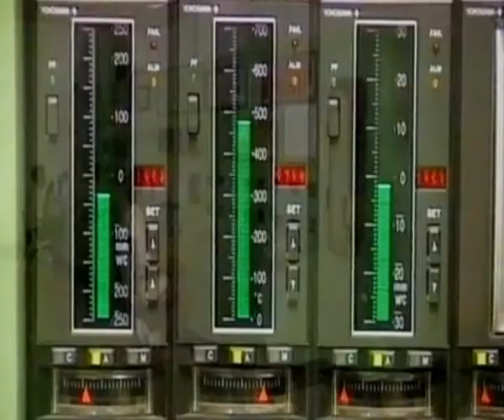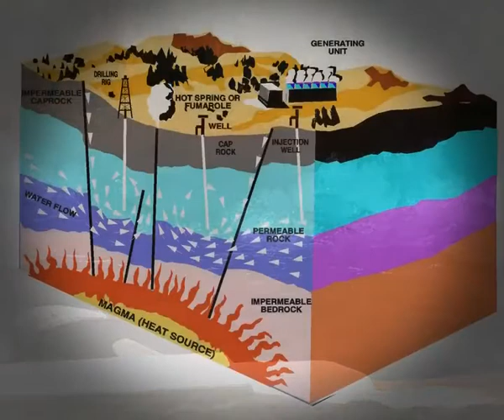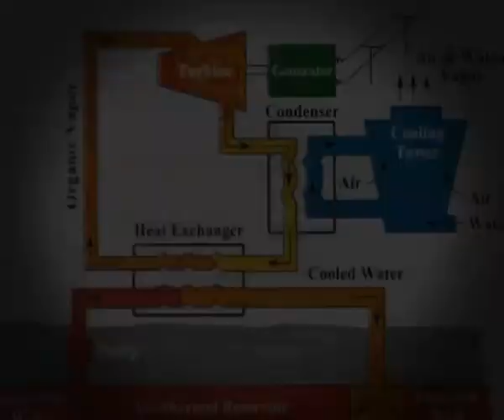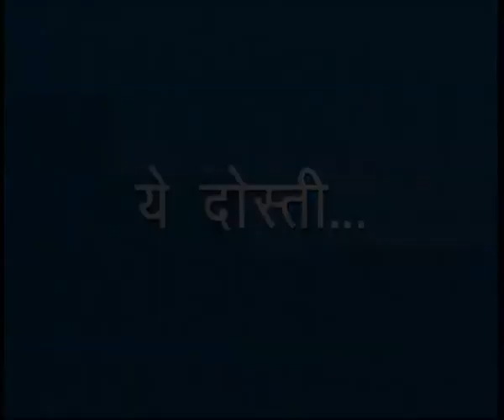Green Energy(Sr. Sec)